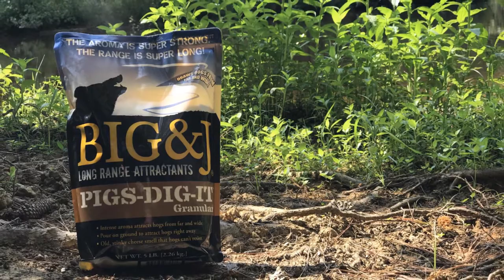Big & J Hog Hammer & Pigs Dig It Helps Get Rid of Nuisance South Carolina Hogs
This video accompanies the blog "Big & J Hog Hammer & Pigs Dig It Helps Get Rid of Nuisance South Carolina Hogs" on WeHuntSC.com at this link